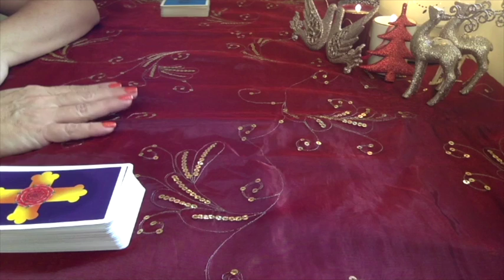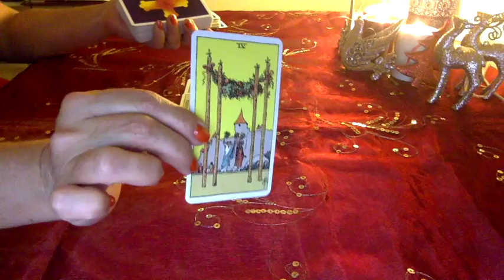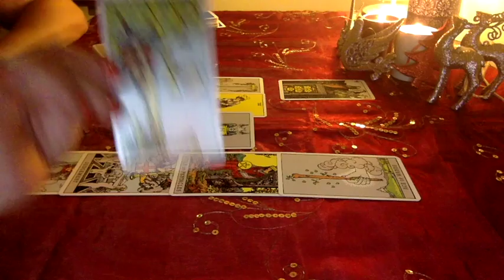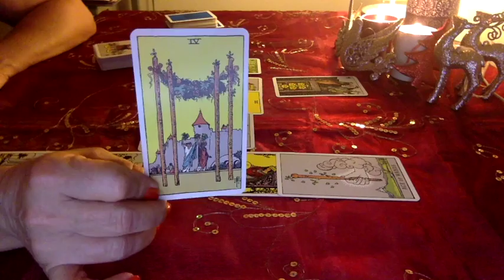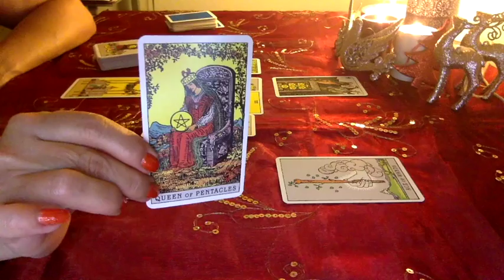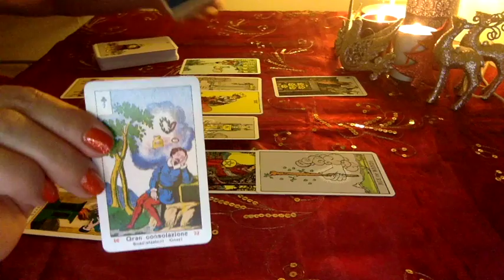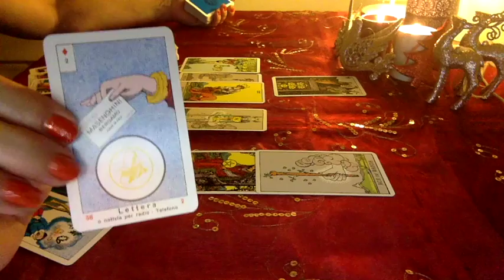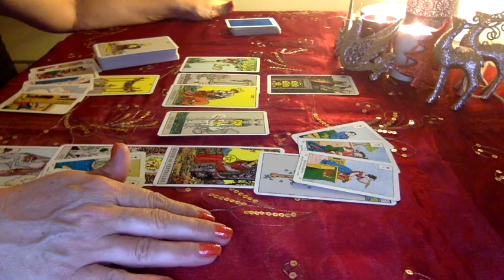CAPRICORN LOVE DECEMBER 2016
Thank you so much for your support, your likes, shares and your subscriptions.  Also a special thanks to people who have had readings with me.